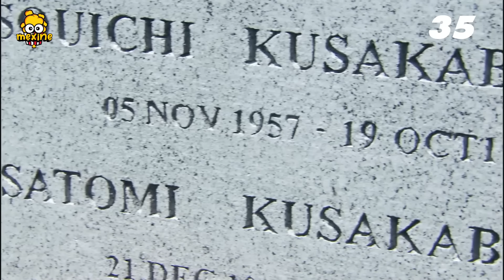KAMEN RIDER KABUTO: 50 Sự Thật Thú Vị - Tendou Souji Comeback? | meXINE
Tendou Souji sẽ comeback với vai diễn Kamen Rider Kabuto? Hãy cùng meXINE tôi tìm hiểu top 50 sự thật về bộ phim này nhé.